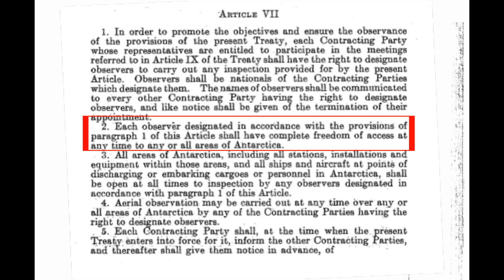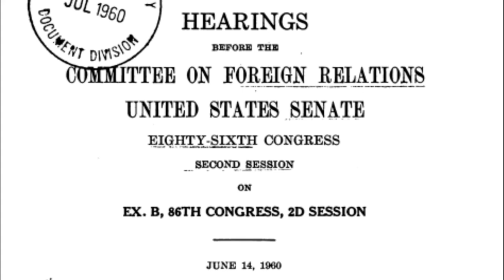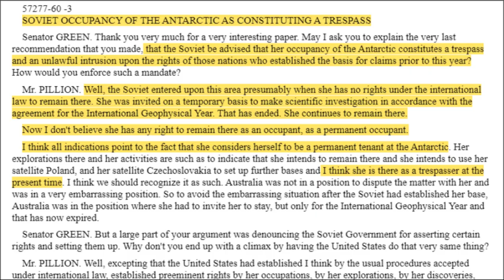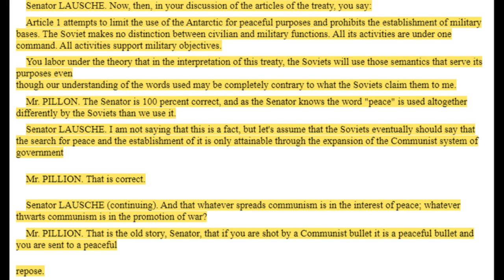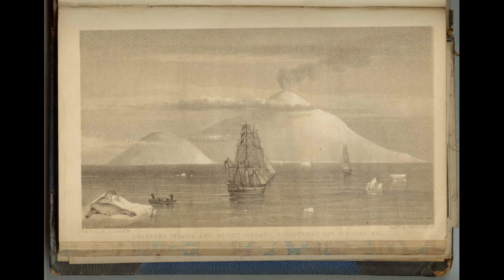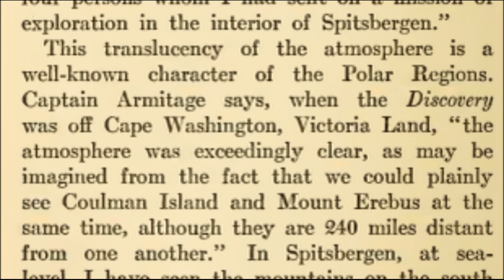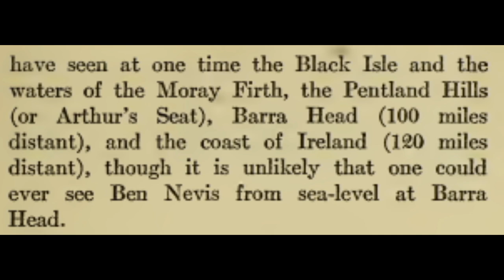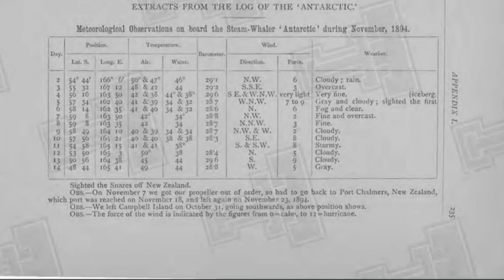Extraordinary Visibility - Accounts from Antarctic Expeditions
Accounts of extraordinary visibility from some Antarctic expeditions.

References:
Books/PDFs:
"Seventh Continent - Saga of Australasian Exploration in Antarctica 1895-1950" by Arthur Scholes(1953)
"The Antarctic Treaty (1959)"
"The Antarctic Treaty - Hearings before the committee on Foreign Relations United States Senate Eighty Sixth Congress Section Session on Ex. B, 86th Congress, 2D Session, June 14 1960" (1960)
"The Voyages of the Discovery: The Illustrated History of Scott's Ship" by Ann Savours (2013)
"Two Years in Antarctica" by Liet. A. B. Armitage
"Polar Exploration" by William Spiers Bruce (1911)
"Picture of Scotland" by Robert Chambers (1837)
"The Cruise of the "Antarctic" - To the South Polar Regions" by H. J. Bull

Videos (from Youtube):
"Antarctica. Cape Adare, the historic huts of Carsten Borchgrevink." by Eltjo Schut
"ANTARCTIC: George Hubert Wilkins Expedition to Antarctica (1930)" by British Pathé
"Exploring Antarctica's Active Volcano Mt. Erebus | Antarctic Extremes" by PBS Terra
"Emperor penguin, Coulman Island, Antarctica 4K" by Blagoj Klincharski
"Explore Spitsbergen in 60 Seconds" by QuarkExpeditions
"Hornsund - Svalbard" by Swoop Adventures
"Ben Nevis Aerial Filming with a drone: The original Mountain Days Vlog" by Rob Johnson
"Antarctica Ross Sea" by OceanwideExpeditions
"Beauty of the South West Coast, featuring the South Coast Track..." by PWSTasmania